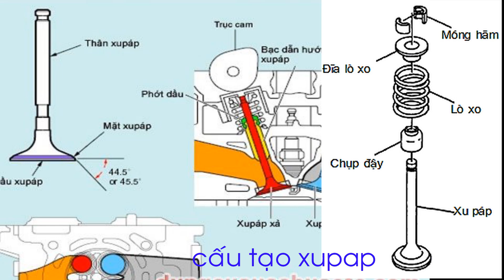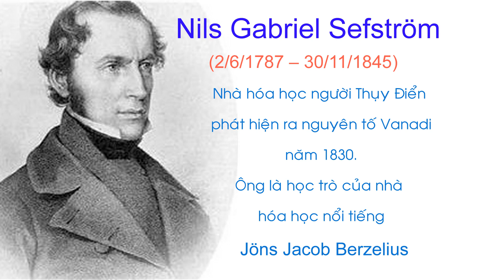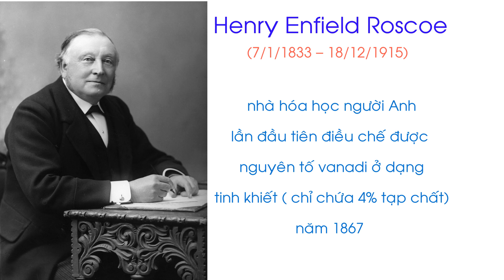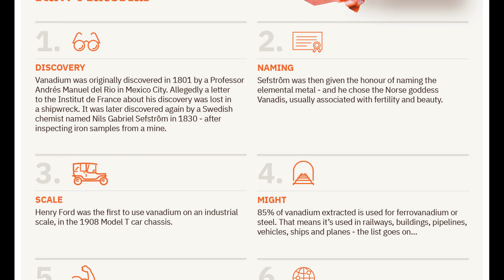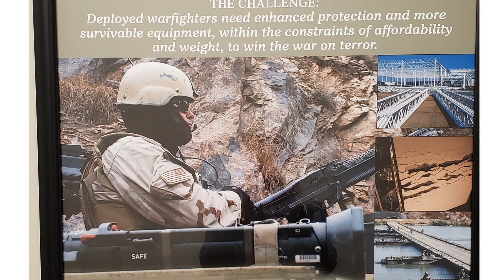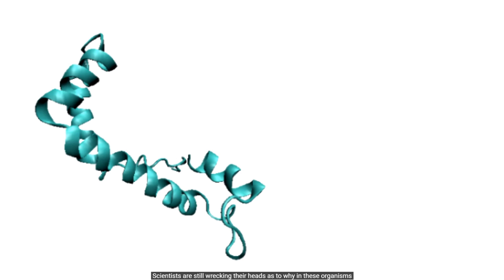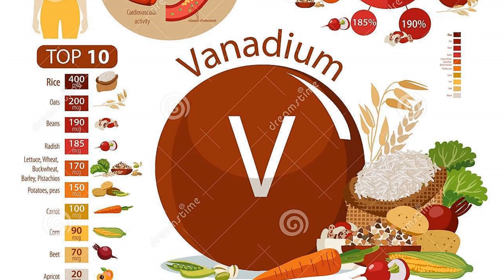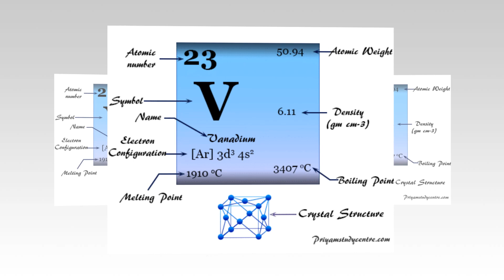Chuyện kể về kim loại - Nguyên tố Vanadi (Vanadium) - V "Vitamin của Thép"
Quyển sách “Chuyện kể về Kim Loại”
Đây là một trong những cuốn sách phổ biến kiến thức khoa học phổ thông trong lĩnh vực hóa học.
Thông qua những câu chuyện về nguồn gốc cũng như giá trị sử dụng của các kim loại trong đời sống, chúng ta phần nào sẽ trân trọng hơn các nguồn tài nguyên khoán sản mà thiên nhiên ban tặng, sử dụng và tái chế chúng một các hợp lý hơn để bảo vệ môi trường sống cho thế hệ sau.
Tôi hy vọng sau khi nghe được sách nói này, nếu thấy hay và bổ ích, xin hãy chia sẽ cho những người khác, để giúp lan truyền kiến thức cho tất cả mọi người.
Mục lục
01 Kể Chuyện Về Kim Loại – Lời tựa
02 Kể Chuyện Về Kim Loại – 01. Nhẹ nhất trong số các kim loại – Li
03 Kể Chuyện Về Kim Loại – 02. Kim loại của kỉ nguyên vũ trụ – Be
04 Kể Chuyện Về Kim Loại – 03. Kim loại “dễ phát khùng” – Mg
05 Kể Chuyện Về Kim Loại – 04. “Bạc” lấy từ đất sét – Al – Phần 1
06 Kể Chuyện Về Kim Loại – 05. “Bạc” lấy từ đất sét – Al – Phần 2
07 Kể Chuyện Về Kim Loại – 06. Con của đất – Ti – Phần 1
08 Kể Chuyện Về Kim Loại – 07. Con của đất – Ti – Phần 2
09 Kể Chuyện Về Kim Loại – 08. “Vitamin V” – V
10 Kể Chuyện Về Kim Loại – 09. Chữ “X” bí ẩn – Cr
11 Kể Chuyện Về Kim Loại – 10. Bạn đường muôn thuở của sắt – Mn
12 Kể Chuyện Về Kim Loại – 11. Đã từng thay thế đá – Cu – Phần 1
13 Kể Chuyện Về Kim Loại – 12. Đã từng thay thế đá – Cu – Phần 2
14 Kể Chuyện Về Kim Loại – 13. “Con quỷ đồng” – Ni – Phần 1
15 Kể Chuyện Về Kim Loại – 14. “Con quỷ đồng” – Ni – Phần 2
16 Kể Chuyện Về Kim Loại – 15. “Tấm vải phủ” của thép – Zn – Phần 1
17 Kể Chuyện Về Kim Loại – 16. “Tấm vải phủ” của thép – Zn – Phần 2
18 Kể Chuyện Về Kim Loại – 17. “Trang phục” của những thanh urani – Zr
19 Kể Chuyện Về Kim Loại – 18. Thứ bốn mươi mốt – Nb 18/11/2021
20 Kể Chuyện Về Kim Loại – 19. Bạn đồng minh của sắt – Mo – Phần 1
21 Kể Chuyện Về Kim Loại – 20. Bạn đồng minh của sắt – Mo – Phần 2
22 Kể Chuyện Về Kim Loại – 21. Kim loại của mặt trăng – Ag – Phần 1
23 Kể Chuyện Về Kim Loại – 22. Kim loại của mặt trăng – Ag – Phần 2
24 Kể Chuyện Về Kim Loại – 23. “Cứng” mà lại… “mềm” – Sn
25 Kể Chuyện Về Kim Loại – 24. Sinh trưởng trong đau khổ – Ta
26 Kể Chuyện Về Kim Loại – 25. Kẻ cho ta ánh sáng – W
27 Kể Chuyện Về Kim Loại – 26. Sau ba lần khóa – Pt
28 Kể Chuyện Về Kim Loại – 27 . “Vua của các kim loại” – Au – Phần 1
29 Kể Chuyện Về Kim Loại – 28 . “Vua của các kim loại” – Au – Phần 2
30 Kể Chuyện Về Kim Loại – 29. “Nước bạc” – Hg 08/02/2022
31 Kể Chuyện Về Kim Loại – 30. Kẻ diệt trừ đế chế La Mã – Pb – Phần 1
32 Kể Chuyện Về Kim Loại – 31. Kẻ diệt trừ đế chế La Mã – Pb – Phần 2
33 Kể Chuyện Về Kim Loại – 32. Nhiên liệu của thế kỉ XX – U – Phần 1
34 Kể Chuyện Về Kim Loại – 33. Nhiên liệu của thế kỉ XX – U – Phần 2